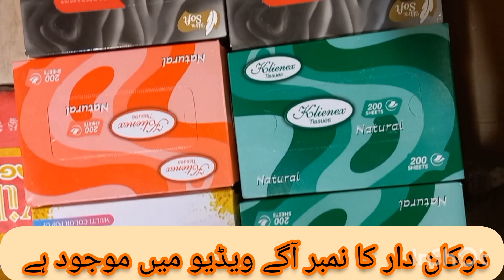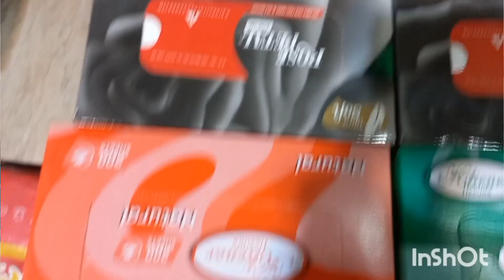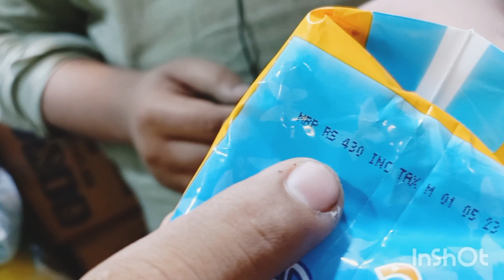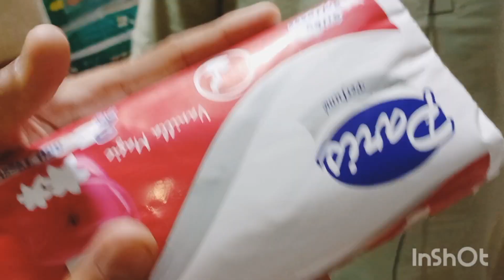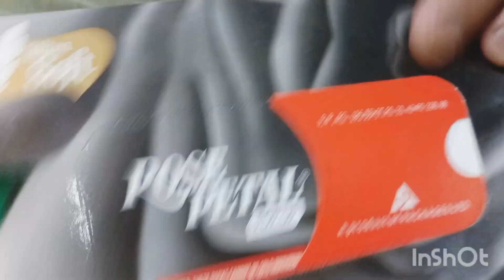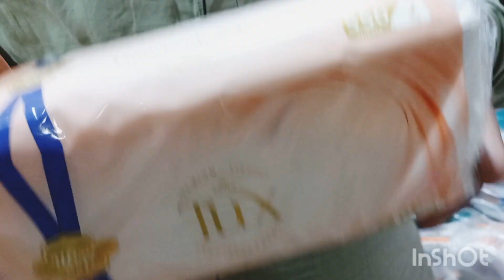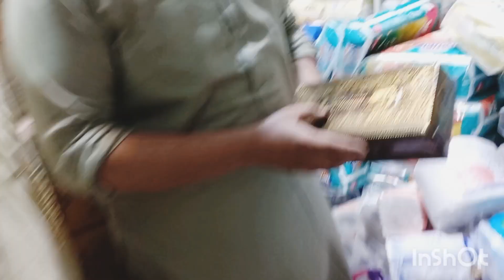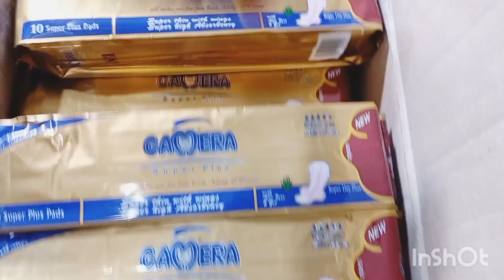Baby diapers & ladies pads wholesale market | Pampers Wholesale market | baby pampers price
Baby pampers & Ladies pads wholesale market in Pakistan | Baby diapers wholesale market
Baby Products Diapers Pamper baby Feeder baby powder cream shmoop lotion Small business idea
business ideas,
business ideas for ladies,
business ideas by RamzanBeltofficial,